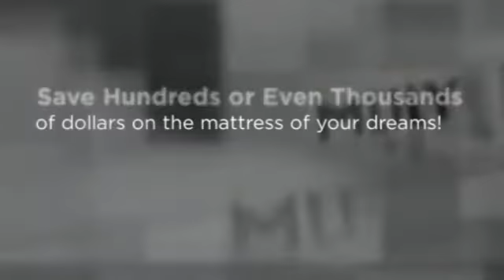Buying an Ideal Mattress for Couples - Some Tips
Find Out Why Mattress Warehouse is your #1 Choice For best mattresses

200% Cash Back Price Guarentee

100% Satisfaction Guarantee! Cheap Mattresses at amazing prices in Palm Harbor FL

We have had this price guarantee prominently displayed in our warehouse for over 10 years. Never once has anyone found a lower price. At Palm Harbor FL Mattress Warehouse, every customer every minute of every day saves 55%-70% on everything in our warehouse.

mattress
mattresses
mattress store
discount mattress
discount mattresses
discount mattress store
cheap mattress
cheap mattresses
cheap mattress store
mattress discounter